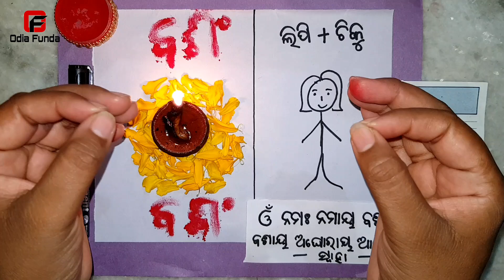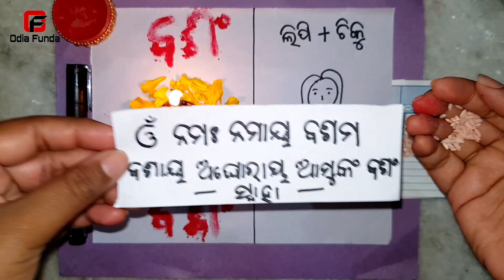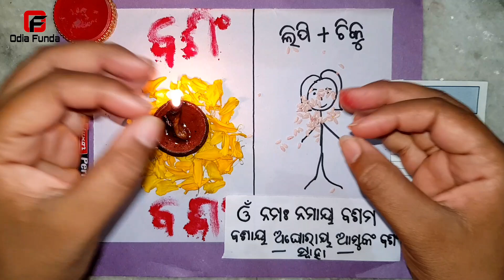odia vashikaran | vashikaran mantra